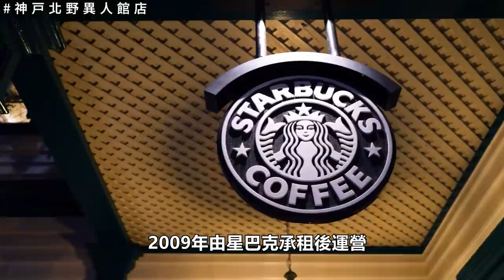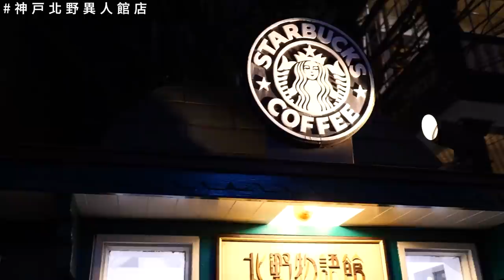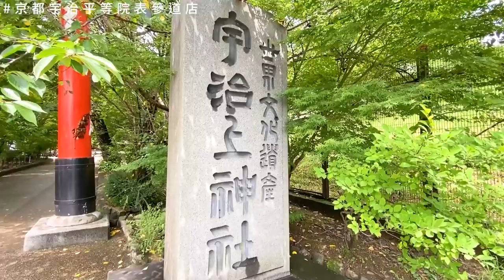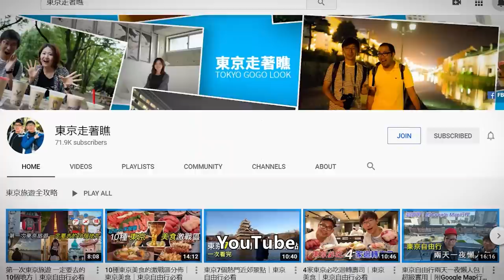日本五家特色#星巴克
2020年星巴克在全球超過30000家分店。日本也超過1500家。在這1500家星巴克當中，有幾家不但有極佳的地理位置，本身的建築絕對可以當成地標。包柏這次就來介紹以五家星巴克為中心，包含店鋪周邊的景點介紹吧!